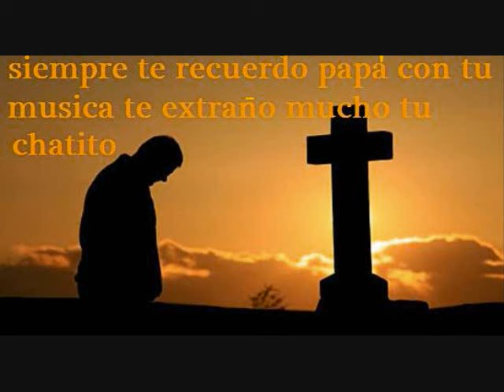fiesta chato dj 226 JAVIER SOLIS CON TRIO MIX CH@TO DJ